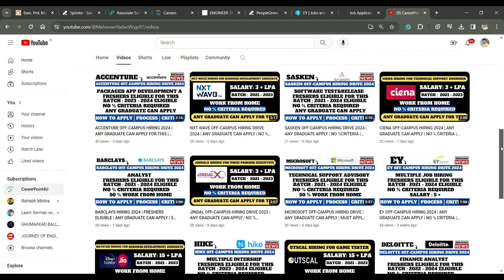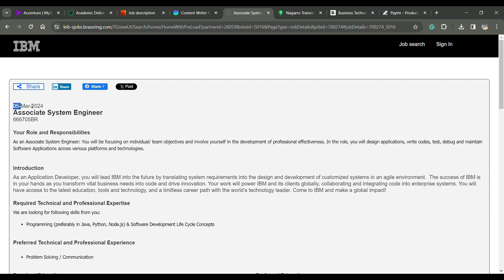IBM OFF-CAMPUS HIRING 2024 | ANY GRADUATE CAN APPLY | NO % CRITERIA | APPLY NOW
📌 1. IBM Recruitment Direct Apply Link:-  REMOTE

Social Handles:
Job Updates Channel:---